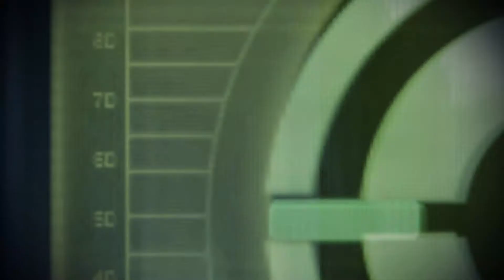Let’s Play ☄ Mass Effect 2 ★ #47 Der Shadow Broker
Wir müssen diesen Shadow Broker besiegen.
⯈ Erscheinungstermin: 28. Januar 2010
⯈ Genre: Action-Rollenspiel, Third-Person-Shooter
⯈ Plattformen: PS3, Windows, Xbox 360
⚠ USK: USK 16 PEGI 18 ⚠
DLC und Zusatzinhalte:
⮞ Shadow Broker
⮞ Incisor Sniper Rifle
⮞ Collectors‘ Weapon and Armor
⮞ Die Ankunft
⮞ Alternatives Aussehen Pack 1 (Garrus, Thane, Jack)
⮞ Alternatives Aussehen Pack 2 (Tali, Grunt, Miranda)
⮞ Aufklärungskapuze
⮞ Sentry-Interface
⮞ Umbra-Visor
⮞ Waffenpack
⮞ Der Aegis-Pack
⮞ Overlord-Pack
⮞ Equalizer-Pack
⮞ Kasumi – Gestohlene Erinnerungen
⮞ Feuergänger-Pack
⮞ Cerberus-Bogenprojektor
⮞ Cerberus-Waffe und –Panzerung
⮞ Zaeed – Der Preis der Rache
⮞ Absturzstelle der Normandy
⮞ Terminus-Waffe und Panzerung